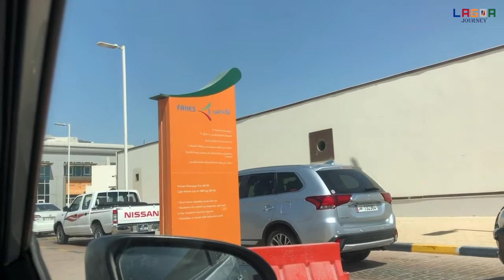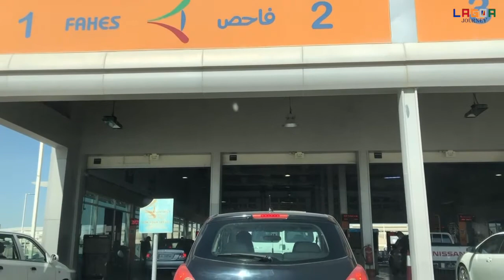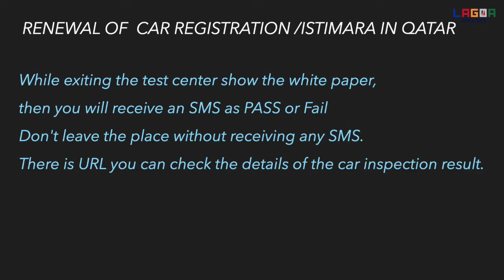HOW TO RENEW THE CAR REGISTRATION 2021( ISTIMARA IN QATAR )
YEARLY RENEWAL OF ROAD PERMIT